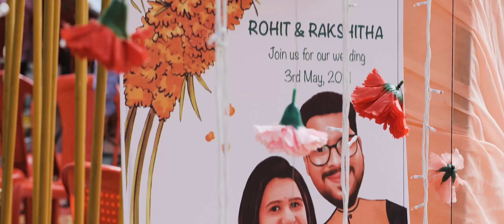Rakshitha_Rohith Wedding highlights